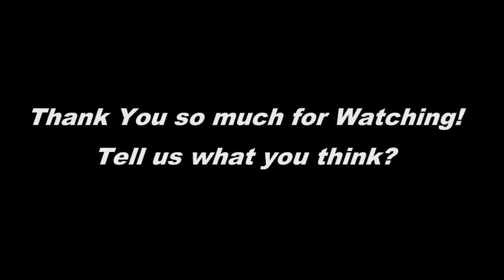5 razones para comprarte unas Timberland antes de acabar este artículo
5 razones para comprarte unas Timberland antes de acabar este artículo
Y eso siempre es un viaje cargado de nostalgia, de emociones y de tardes de instituto. Igual que todos los zapatos míticos (las Dr. Martens, las Converse) con las Timberland tuvimos muchas primeras ve...